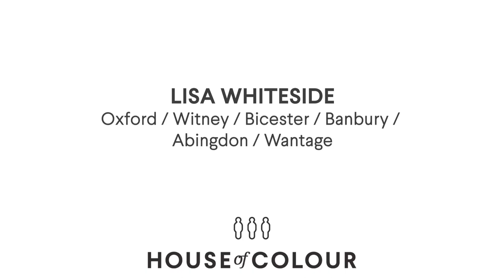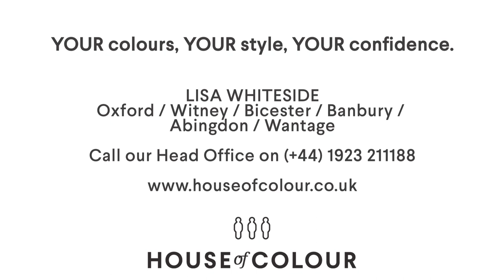House of Colour Stylist Lisa Whiteside